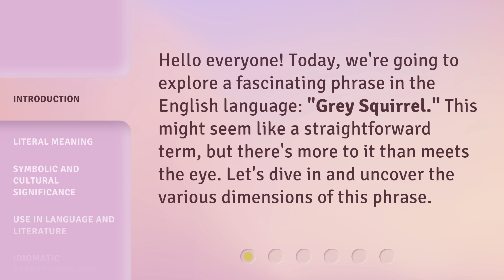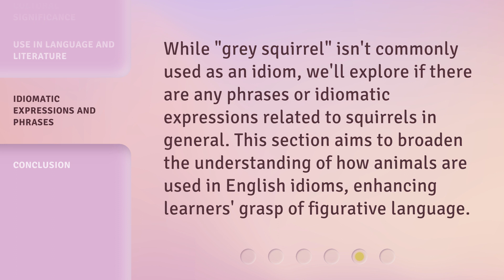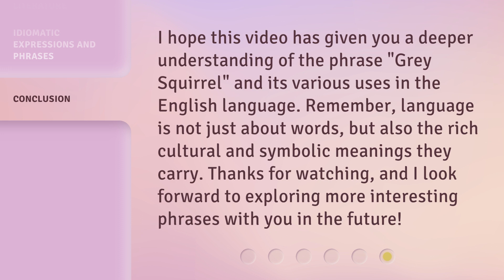Understanding the Phrase "Grey Squirrel" in English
Cracking the Code: Decoding the Phrase 'Grey Squirrel' in English • Unravel the mystery behind the intriguing phrase 'Grey Squirrel' in English and delve into its fascinating origins and cultural significance.

00:00 • Introduction - Understanding the Phrase "Grey Squirrel" in English
00:27 • Literal Meaning
00:53 • Symbolic and Cultural Significance
01:17 • Use in Language and Literature
01:41 • Idiomatic Expressions and Phrases